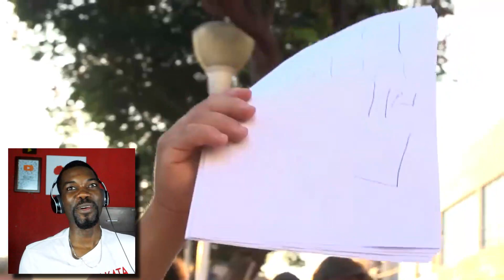MINHA REAÇÃO AO VER AS MITADAS DO BOLSONABO | PART 1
Este realmente vai entrar na lista das pessoas que melhor dão respostas rápidas,  ele realmente é um mito,  parece que não  mas ele se safa a cada uma,  ou seja tem sempre a resposta na ponta de língua.